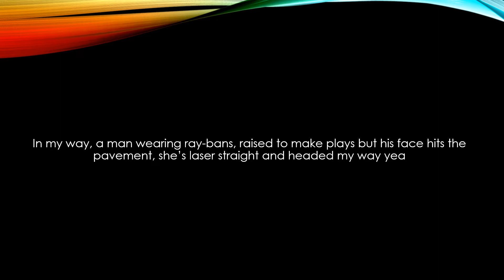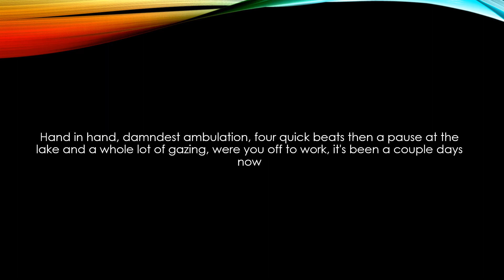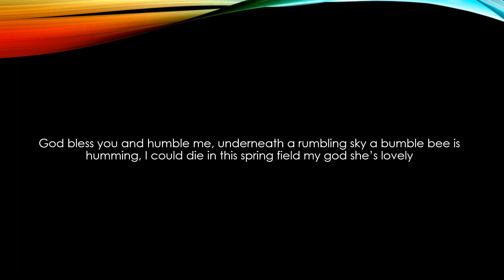Café Justice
not-for-profit poem rap over emancipator's track 'goodness'